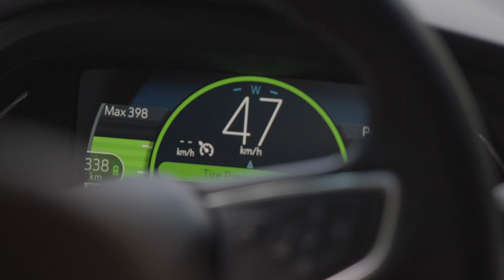Romilly Cavanaugh: Whistleblower TMX Pipeline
Romilly Cavanaugh has extensive experience managing environmental assessments, regulatory audits and compliance, greenhouse gas inventories, and construction-related planning, permitting, and monitoring programs. She has successfully completed projects on time, under budget and without environmental incident for large multinationals, municipalities, utilities and First Nations.

In this interview Romilly uncovers the invalid and false data that the Canadian Government and Pipeline companies have been promoting as factual information in relation to jobs and environmental regulation from the Trans Mountain Pipeline Expansion. She speaks to the reality of the destruction and devastation that is inevitable and unavoidable if the construction of the pipeline continues. She points to the indigenous people of having the sovereign right and perfect capability of choosing what is best for their land and resources. She expresses the probability of tanker spills and the ever diminishing population of the Southern Resident Orca Whales which will be directly extinct if the pipeline reaches the coast of British Columbia and tanker traffic increases.

Protests and blockading actions are happening all over BC and AB right now. You can take action locally if you are physically present in either province.

For more information on the history of colonization and reconciliation between the Settlers and the Indigenous people of Turtle Island read: The Reconciliation Manifesto by Arthur Manuel:

This pipeline will never be built.